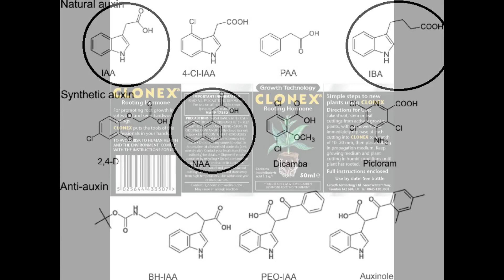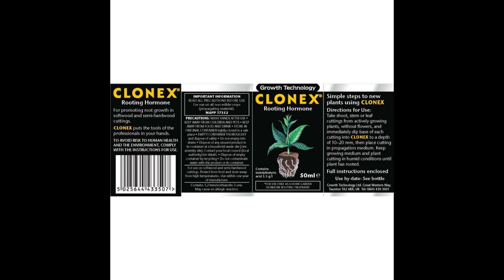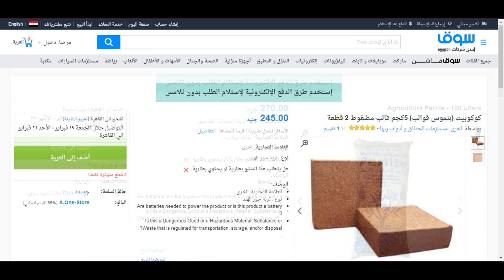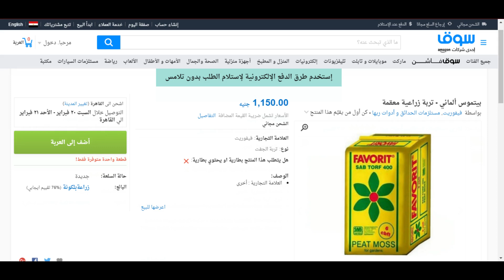E0005 the science of propagating plants by cuttings علم إكثار النباتات بالعقل